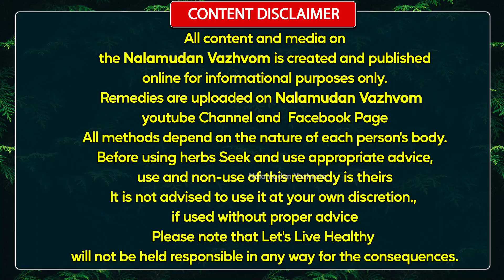4 மூடி அளவு போதும் உடல் சூடு,சிறுநீர் கடுப்பு,சிறுநீர் எரிச்சல் காணாமல் போகும்,Nalamudan Vazhvom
4 மூடி அளவு போதும் உடல் சூடு,சிறுநீர் கடுப்பு,சிறுநீர் எரிச்சல் காணாமல் போகும்,Nalamudan Vazhvom

இப்படிக்கு
நலமுடன் வாழ்வோம்🙏